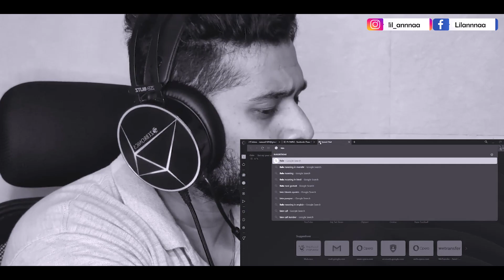FLOWBO- Nasheele Flow REACTION..!! | (Prod. by memax) | BANTAIRECORDS | Lil Anna Reaction 😎🔥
Audio credits
Song - Nasheele Flow
Artist - Flowbo
Mix Mastered - Memax

Video credits
Directed & Filmed - Thrector
Edit & CC - Thrector & Vbreak
Production - Bantai Records
Production management - shubham
Line producer - Manish bariya